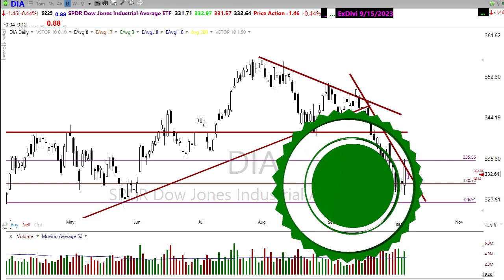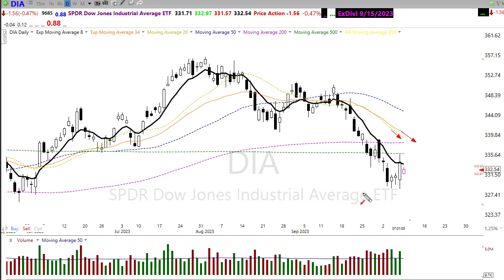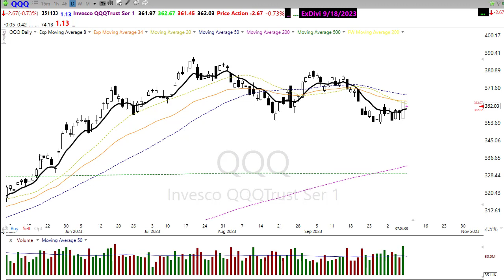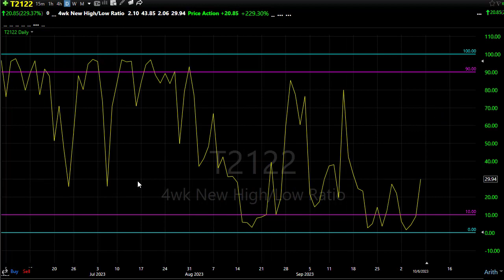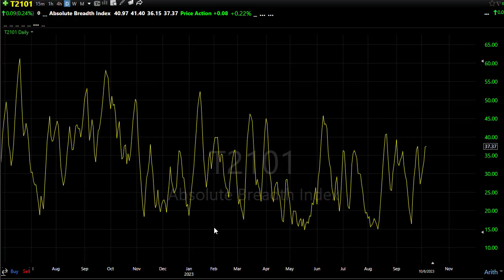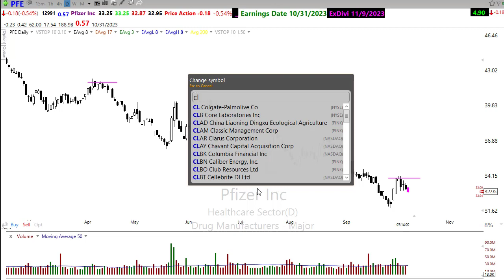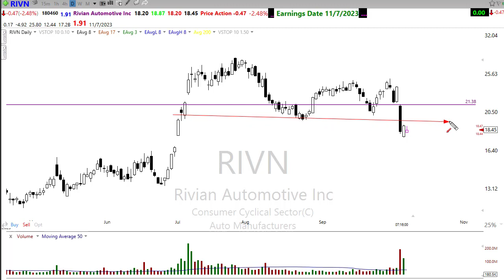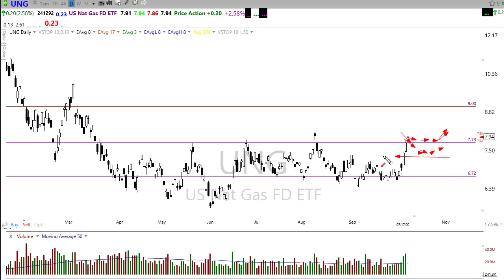Morning Market Prep | Stock & Options Trading